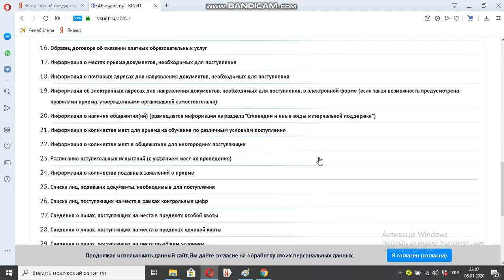Воронежский государственный университет инженерных технологий